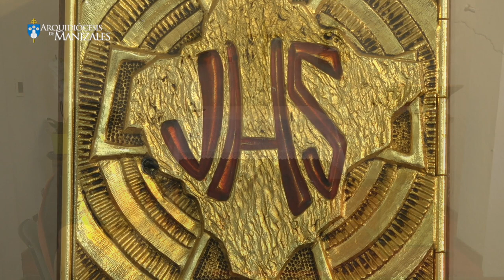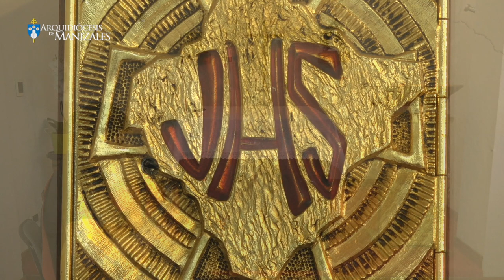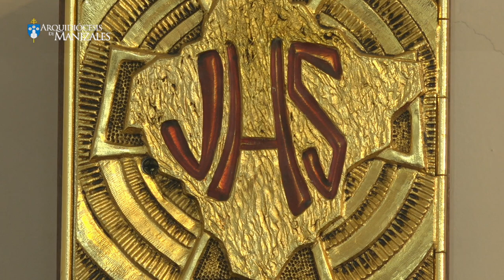Coronilla de la Divina Misericordia de hoy domingo 30 de octubre Arquidiócesis Manizales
En vivo Coronilla de la Divina Misericordia de hoy domingo 30 de octubre de 2022 y Oración de la tarde. Arquidiócesis de Manizales . “En esa hora puedes obtener todo lo que pides para ti y para los demás. En esa hora se estableció la gracia para el mundo entero” (Diario, 1572)